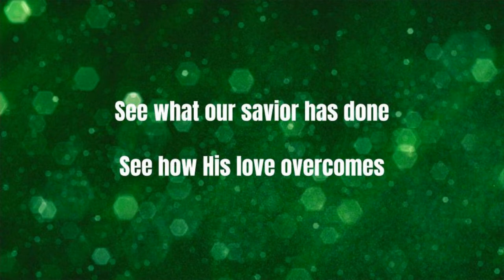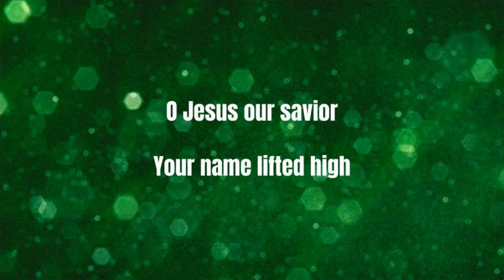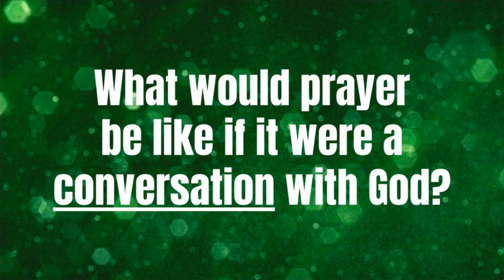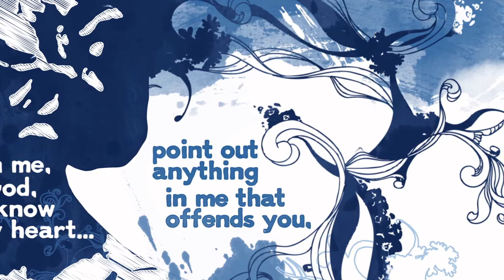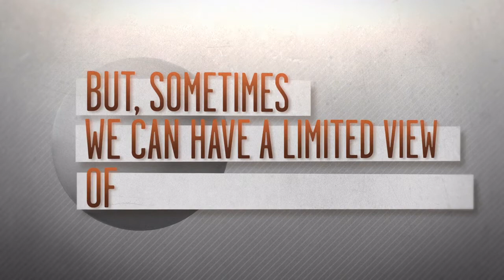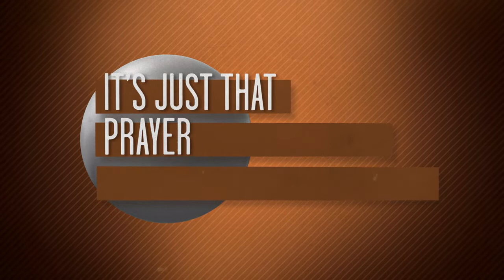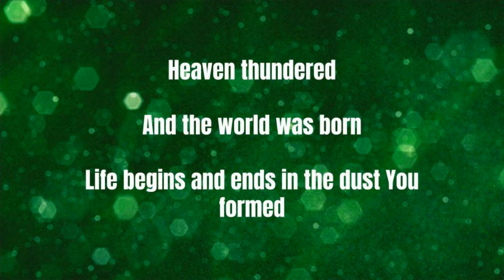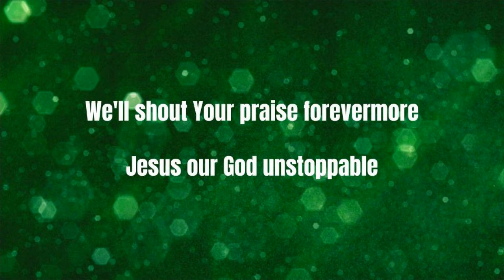June 21st, 2020 - Family Worship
Welcome to our online Family Worship!